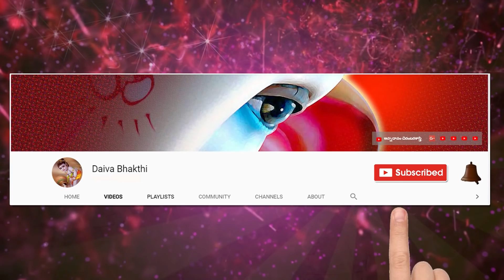కన్య రాశికి చెందిన పురుషులకు ఈ వ్యాపారాలు బాగా కలసివస్తాయి || దశిక లక్ష్మి కామేశ్వరి || జాతకం